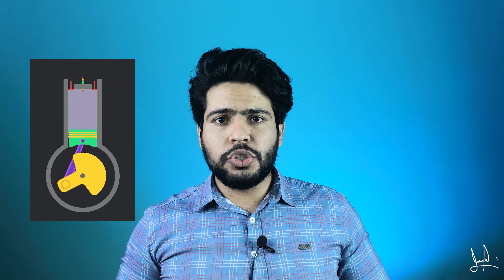حجم المحرك | كيف يقاس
⊙ شكرا لك على المشاهده , فعّل زر التنبيهات ( 🔔 ) حتى توصلك الفيديوهات الجديده على طول!

الفيسبوك
حسابي الشخصي